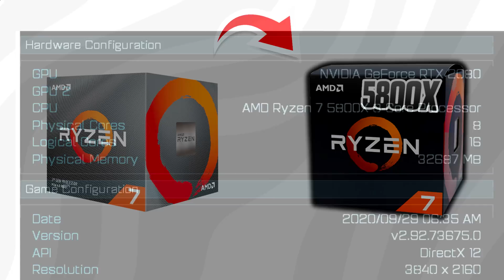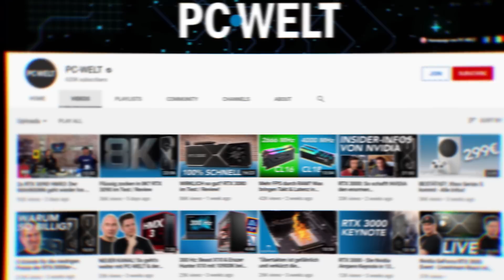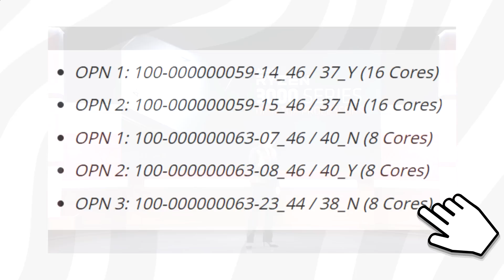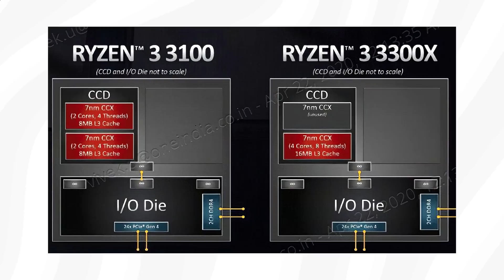Desktop Ryzen 5900X & 5800X BEATS Core i9 10900K At 5 GHz 🚀Specs, Price, Benchmarks, Release Date!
AMD's next Gen Ryzen 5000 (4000) CPUs & Zen 3 are looking incredible! Today we look at everything you need to know about AMD's new/next-gen 5th gen and we specifically look at the upcoming Ryzen 5800x & 5900x. We also discuss price, specs, benchmarks, and release date!